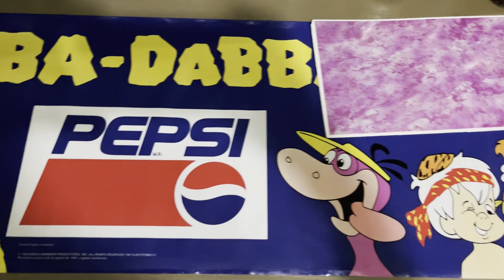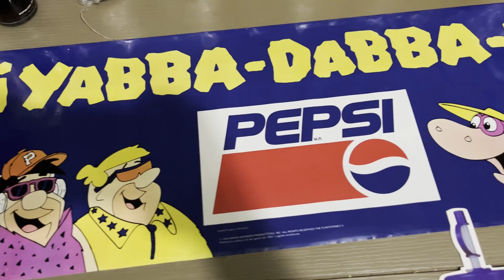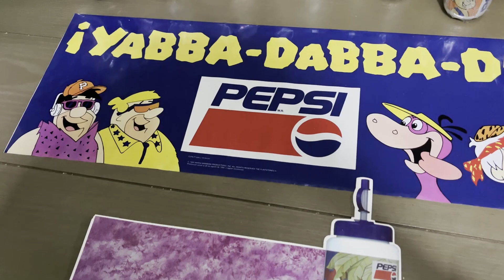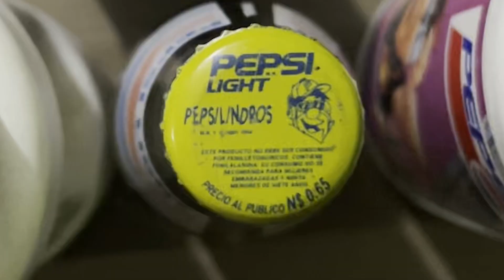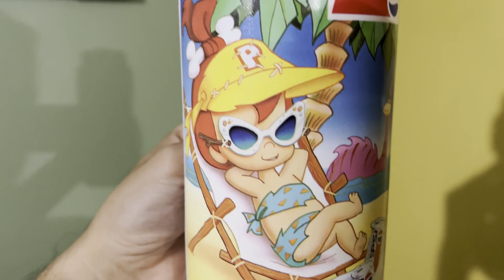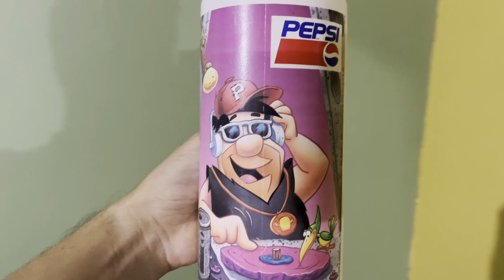Pepsilindros: Un Golpe a la Nostalgia ♥️ - MEÑADAS ft Colecciones Will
Este video los transportará a los años 90`s, donde todos querían obtener los pepsilindros, espero y les guste, saludos!